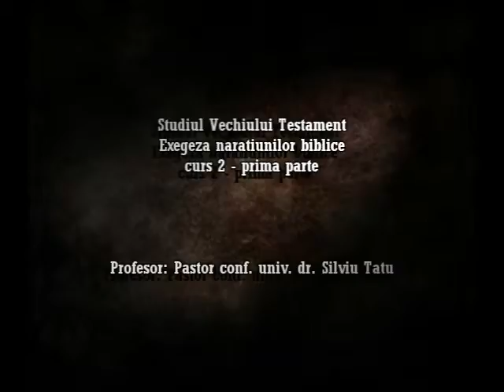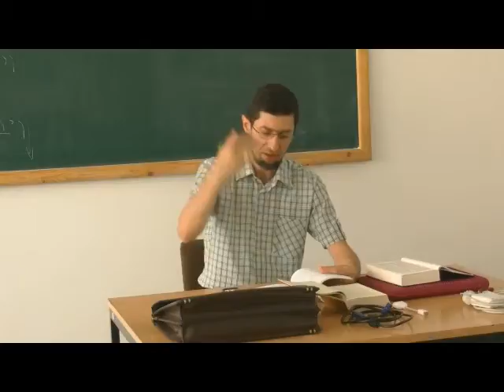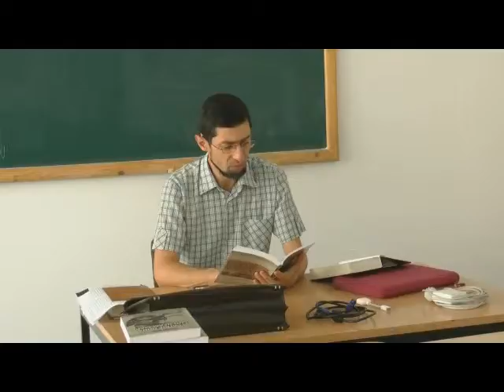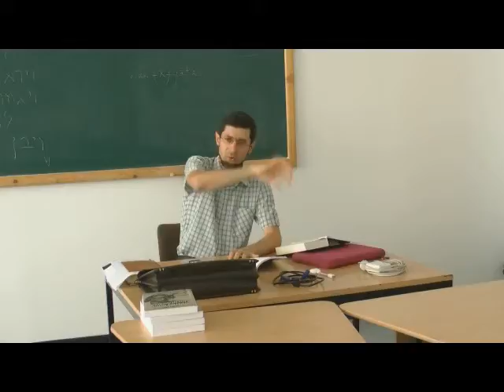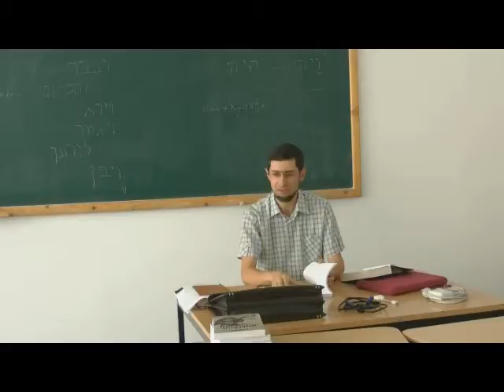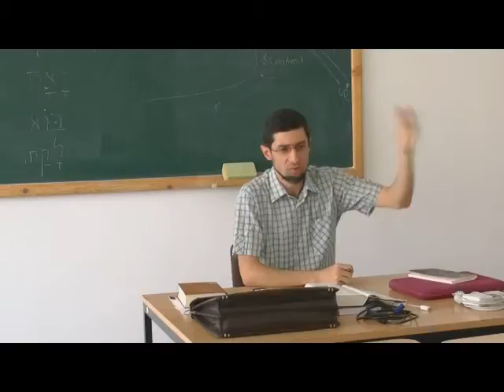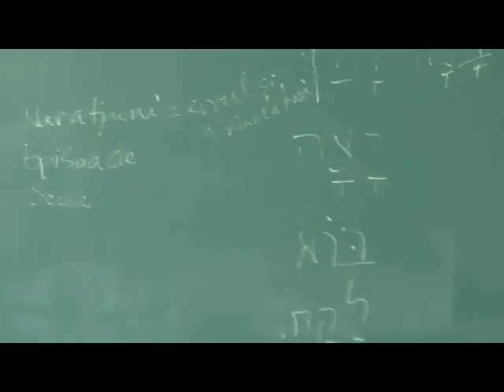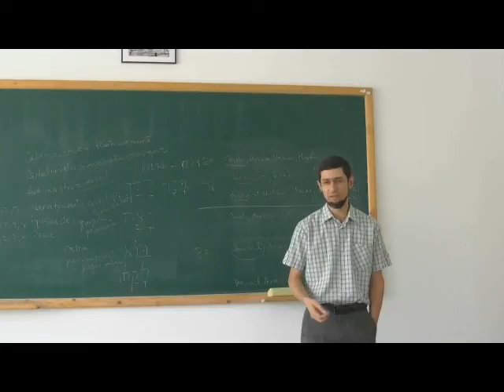Studiul Vechiului Testament 1 - curs 2.1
Cursul Studiul Vechiului Testament 1 este in programa de studii a anul II, semestrul I.
Exegeza naratiunilor biblice
Profesor: Pastor Conf. univ. dr. Silviu Tatu